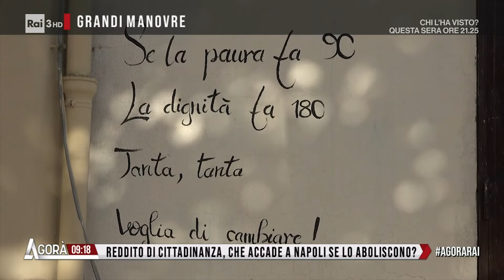RAI3 Agorà Servizio IL VOTO PER IL REDDITO Ciro Corona Scampia NA Giuseppe De Masi e Veronica Gatto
RAI3 Agorà Servizio IL VOTO PER IL REDDITO con Ciro Corona, girato a Scampia NA da Giuseppe De Masi e Veronica Gatto.